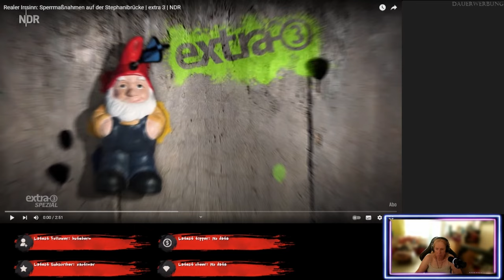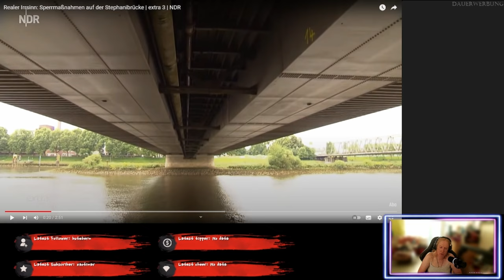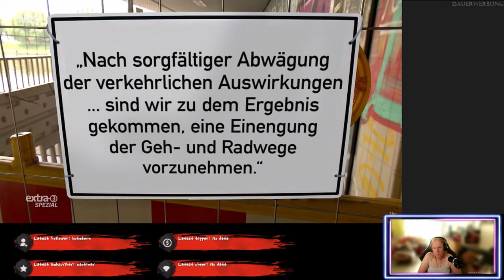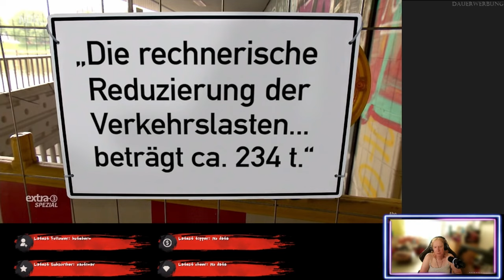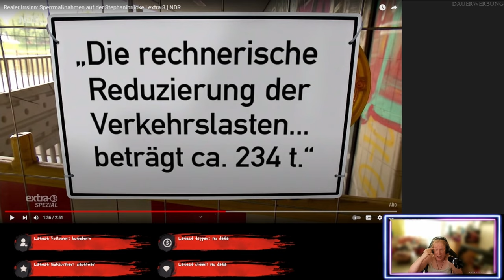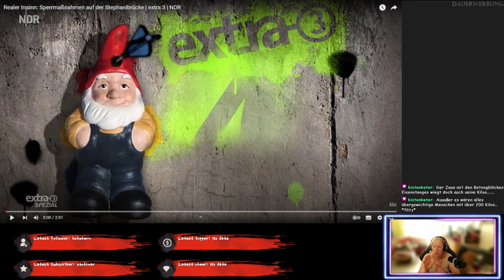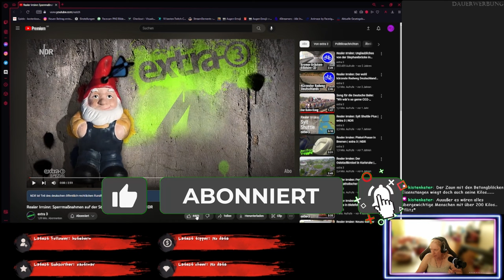Die Brücken-Triologie von Bremen - Realer Irrsinn - ReactTime mit JossysCat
Wer ist schuld an der maroden Brücke? Die Autos, die LKW, die Radfahrer oder gar die Fußgänger? Lasst euch überraschen, im ersten Teil dieser Triologie um die Stephanibrücke.